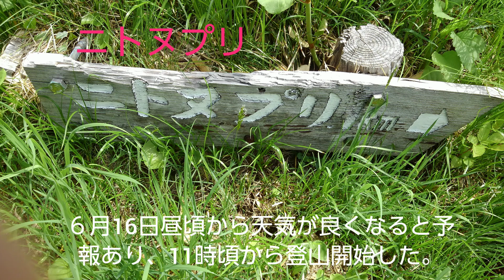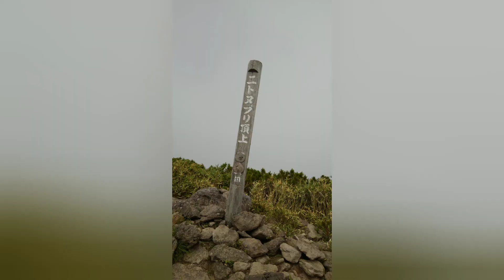ニセコニトヌプリ登山‼️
今日の天気は午後から晴れの予報、朝ゆっくりして11時ころから登山開始した。頂上はまだガスがかかっていて景色は見えませんでしたが、シラネアオイなど綺麗な花が咲いていました。